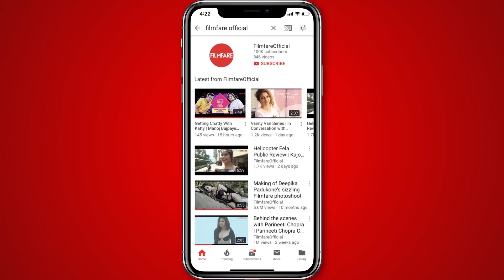Sonchiriya Public Review | Sonchiraiya Movie Review | Filmfare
Sushant Singh Rajput and Bhumi Pednekar starrer Sonchiriya is set in the ’70s and tells the tale about a bunch of outlaws battling with their conscience. Along with Sushant and Bhumi, the film also features a host of talented actors like Manoj Bajypayee, Ashutosh Rana and Ranvir Shorey amongst others.

Ever since the project was announced, there has been massive hype surrounding it. And now, that the film has hit the screens, it seems that it is definitely living up to all the hype. The critics across the country have given it a big thumbs up and have praised the performances of the cast and the direction of Abhishek Chaubey. Watch this video to how the audience reacted after to this action packed drama.